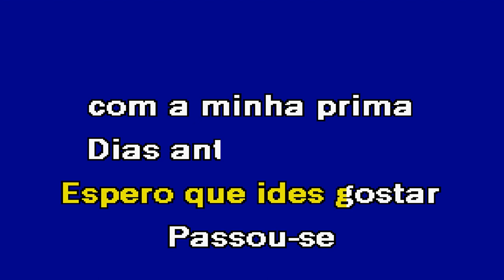TCHIC TCHIC TCHIC Os Lordes Karaoke